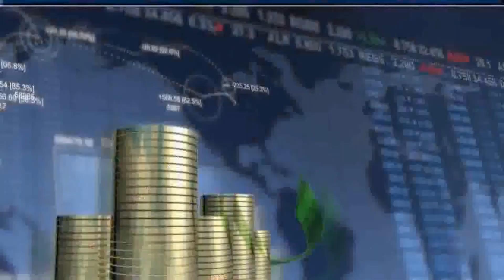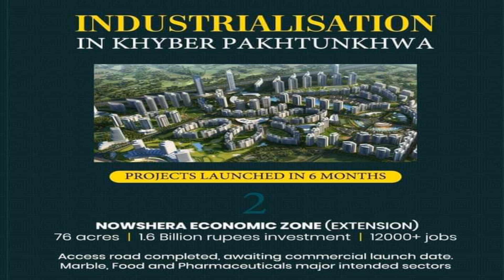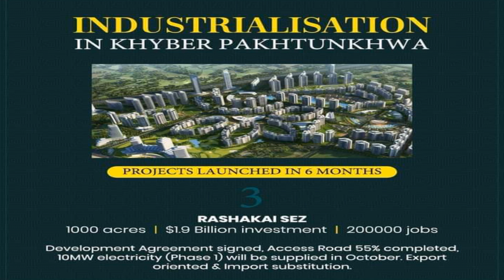Good news from KPK Pakistan | Six new Industrial estates | When and where? | Glowing Pakistan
Good news from KPK Pakistan | Six new Industrial states | When and where? | Glowing Pakistan

Details about six new Industrial estates to be made in KPK Pakistan, are shared in this video, do watch and share.